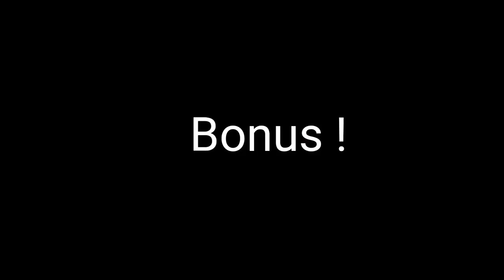Tu Rate Le Tricks,T'a Un Gage-(Concept) (ft.Darius Daoudou and Thibod Perondi)